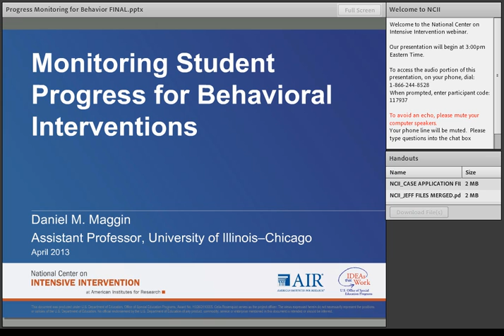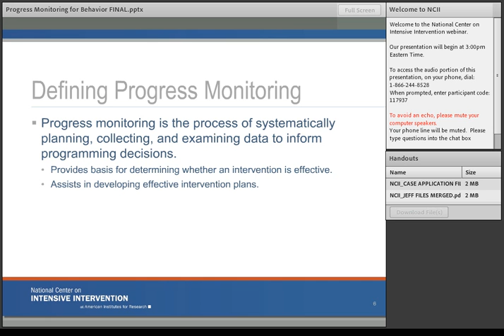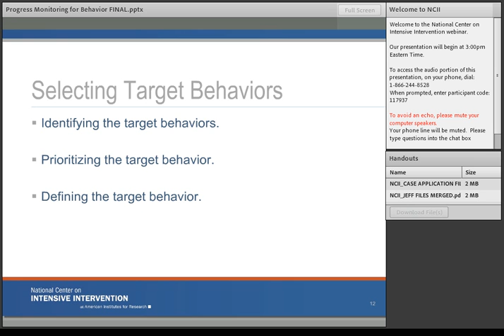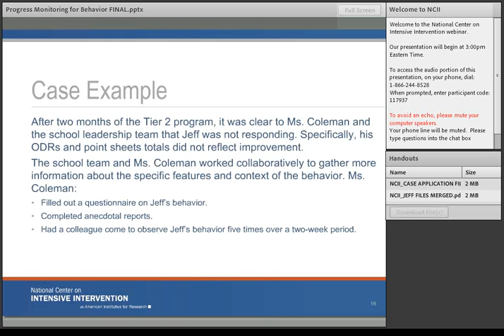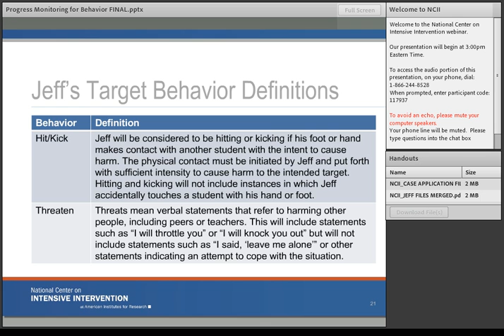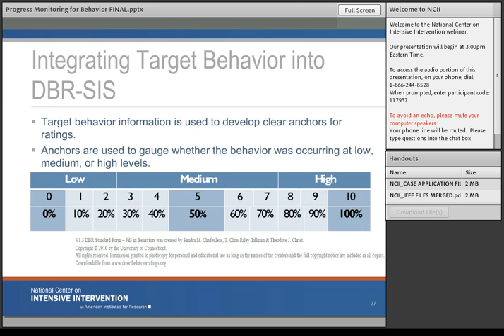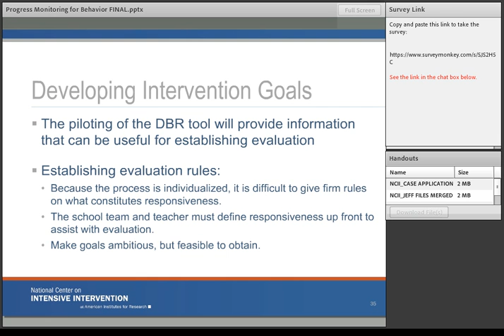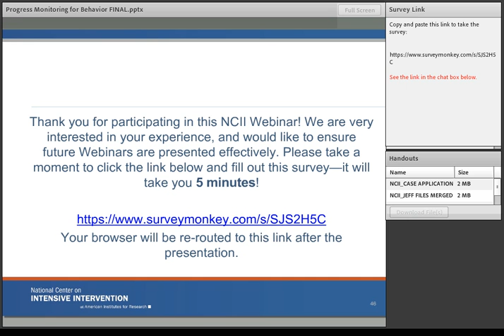Monitoring Student Progress for Behavioral Interventions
This webinar was presented by Dr. Daniel Maggin, Assistant Professor of Special Education at the University of Illinois at Chicago, a member of NCII’s Behavioral Intervention and Behavioral Progress Monitoring Technical Review Committees, and a NCII trainer. In the webinar he discussed how to measure behavior more systematically. Dr. Maggin shared methods for collecting behavioral data, procedures for examining behavioral data, and discussed using behavioral progress monitoring to make programming decisions. Within those areas he focused on (a) defining progress monitoring, (b) methods available for progress monitoring, including but not limited to Direct Behavior Rating (DBR), and  (c) ways to examine progress monitoring data and make decisions about instruction and behavioral interventions.